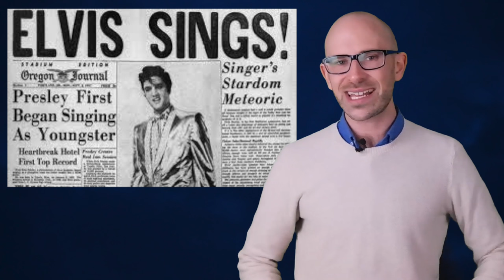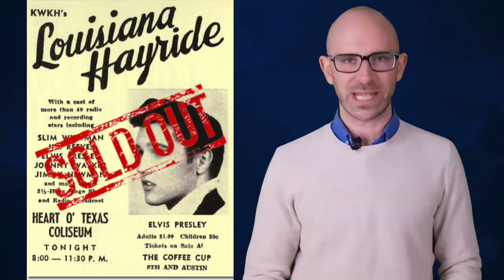Elvis Has Left the Building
In this video:

The year was 1954. A 19-year-old singer named Elvis Presley was just starting out, often singing on the then famous Louisiana Hayride radio program. He was a young, good-looking singer, but mostly minus the wriggling, shaking, and sneering that were to naturally develop over time.